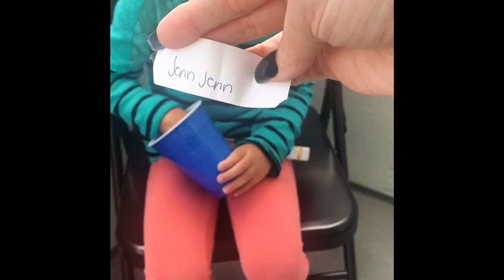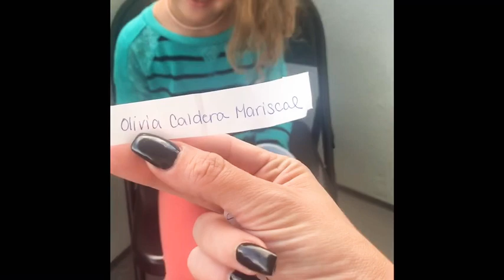KARMA’S KONTEST - SEPTEMBER 2019 WINNERS ANNOUNCED 🙌🏼🙌🏼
HELLO!!!

WINNERS OF MY SEPTEMBER KONTEST ARE ANNOUNCED!!!